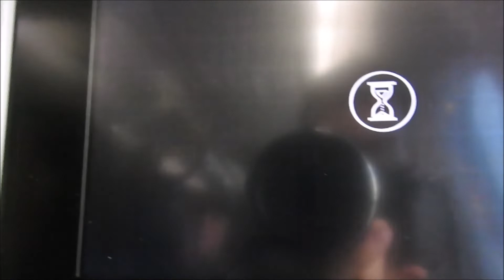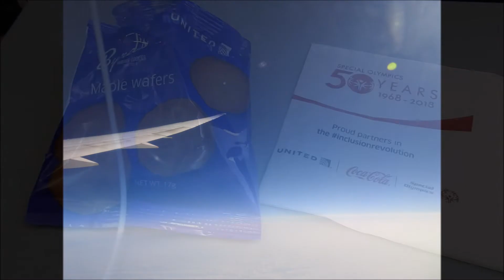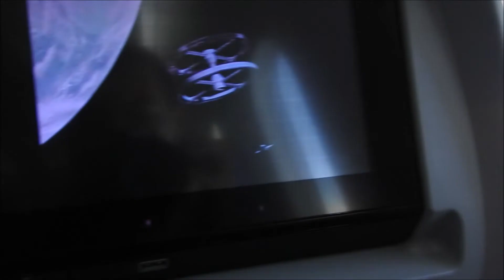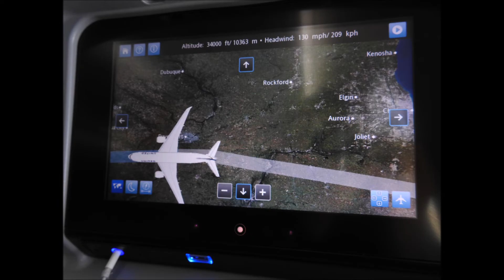United Airlines | 787-8 Dreamliner | IAD-DEN | Part 1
My first trip on a 787 consisted of playing with the electronically-dimming windows for hours...